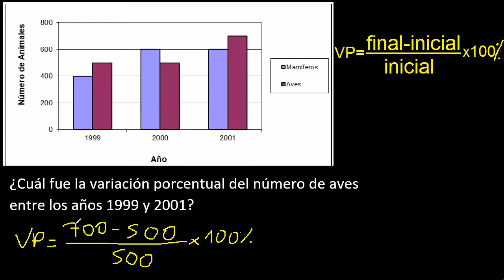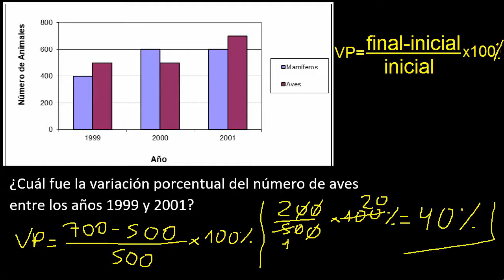variacion porcentual con graficos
ejercicios para ingreso a la universidad
variacion porcentual con grafico